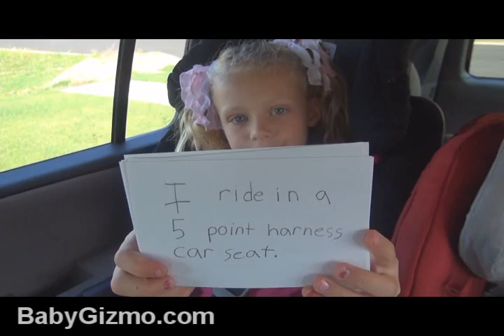Why This 9 Year Old Rides in a Car Seat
Baby Gizmo video on the importance of keeping a child in a 5-point harness longer.